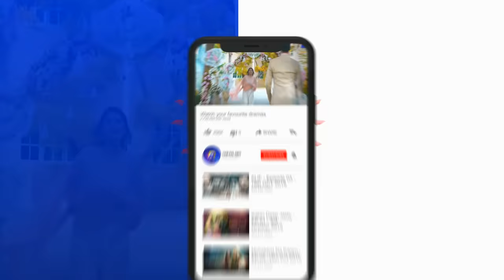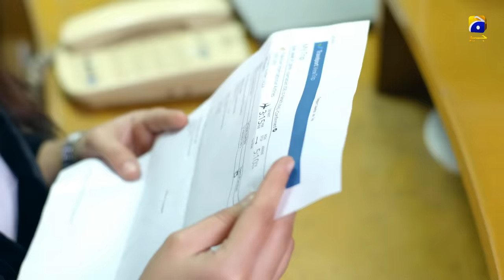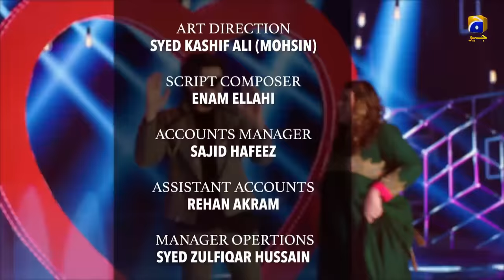Shahrukh Ki Saaliyan - Last Episode || English Subtitles || - 12th Jan 2020 - HAR PAL GEO